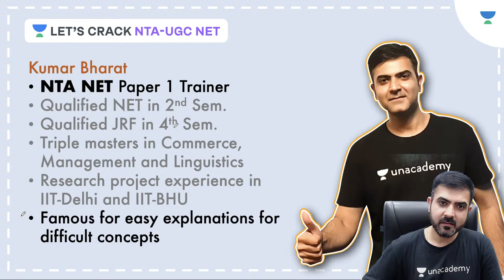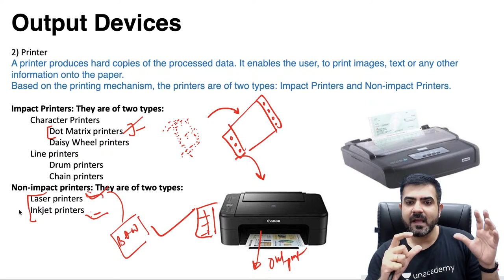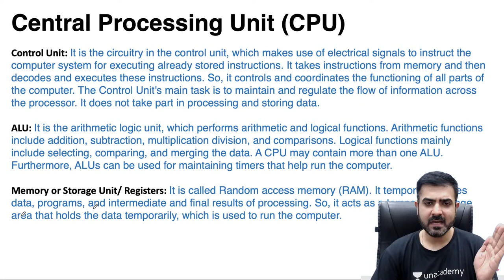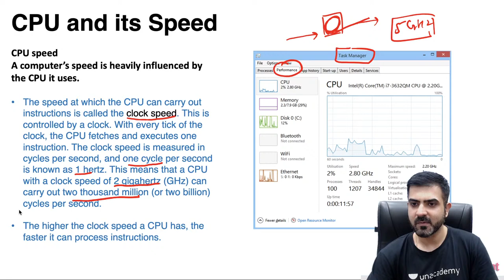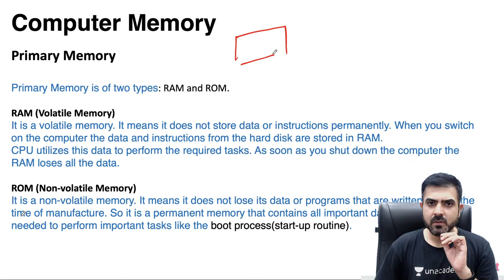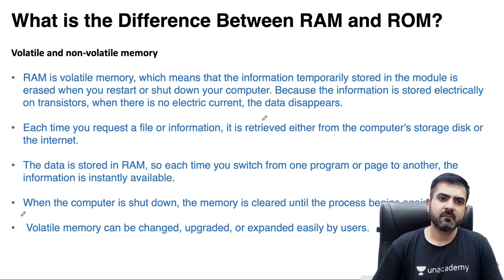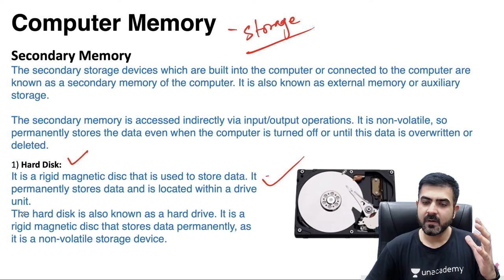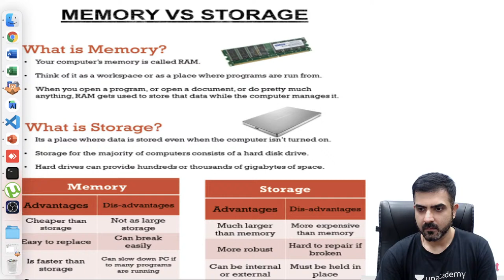NTA UGC NET 2021 | ICT Course for 2021 by Bharat Kumar | Primary vs Secondary Memory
In this Class, Bharat Kumar Sir will cover the topic Primary vs Secondary Memory of the ICT Course for 2021. Watch this video till the end to gain maximum benefit.

Bharat Kumar Sir and other Top Educators take classes on Unacademy App.

Unacademy Subscription Benefits:
1. Learn from your favourite Educator
2. Dedicated DOUBT sessions
3. One Subscription, Unlimited Access
4. Real-time interaction with Educators
5. You can ask doubts in the live class
6. Limited students
7. Download the videos & watch them offline.

Get the GATE & ESE Iconic Advantage:
1. Personal Coach.
2. Study Planner & Bi-weekly Reviews.
3. Dedicated Doubt Clearing Space.
4. Personalized Test Analysis.
5. Study Booster Sessions.
6. Preparatory Study Material.
7. All the Unacademy Subscription Benefits